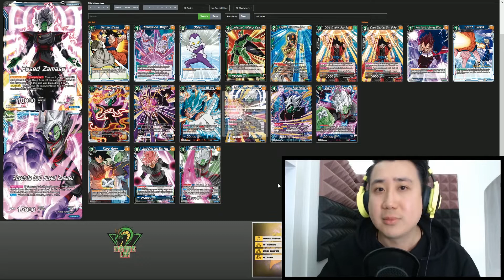(He is back!) Fused Zamasu Deck Profile - Dragon Ball Super Card Game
After so long, the god himself is finally back with the new support cards from the anniversary box! How good is he now? Pretty not bad!